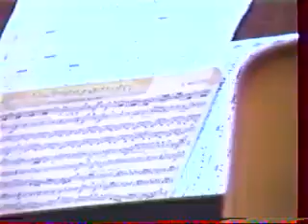Musique Régionale du 43ème RI de Lille Erwin de Meister par Michel Nowak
Michel Nowak à la clarinette solo sous la direction de l'Adjudant-Chef Daniel Bertin Valenciennes le 10 septembre 1990.
Musique Régionale du 43ème R.I. de Lille.